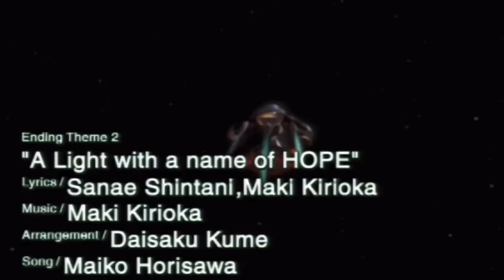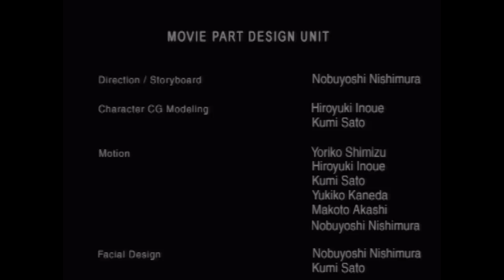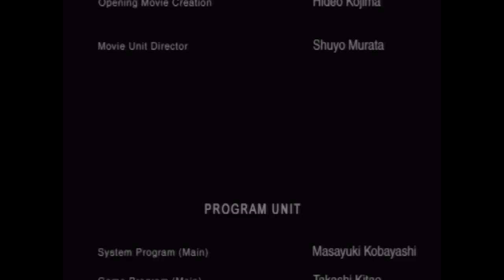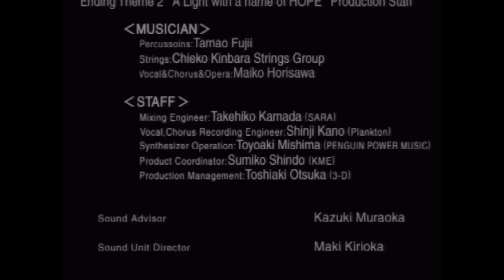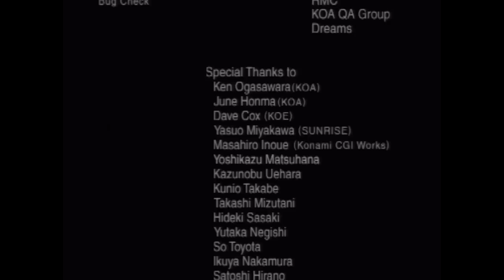Zone of the Enders - P16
The End / Ending Credits